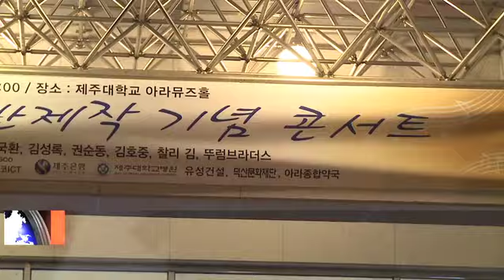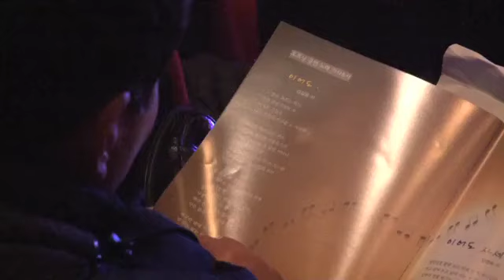노래로 탄생한 이어도 '물 속아래 숨바꼭질'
사단법인 이어도연구회(이사장 고충석)는 9일 오후 7시 제주대학교 아라뮤즈홀에서 '이어도노래 음반제작 기념 콘서트'를 개최했다.